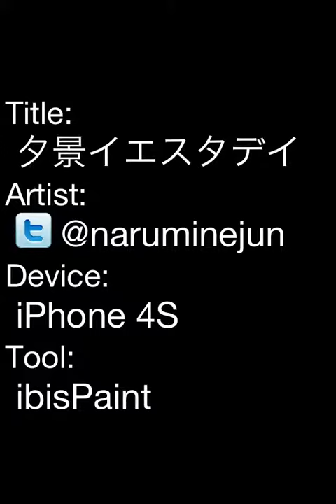夕景イエスタデイ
遥貴ちゃんぎゃわいいです...